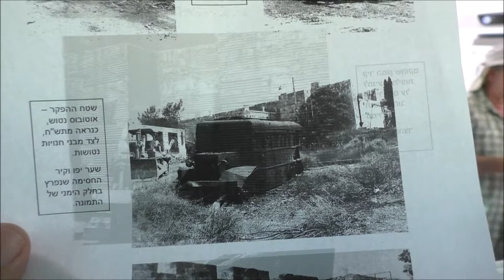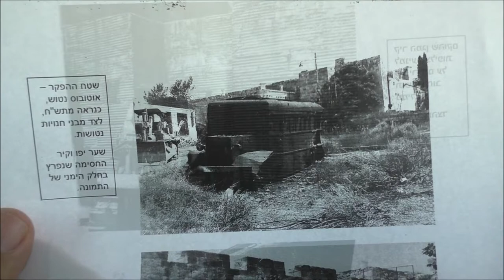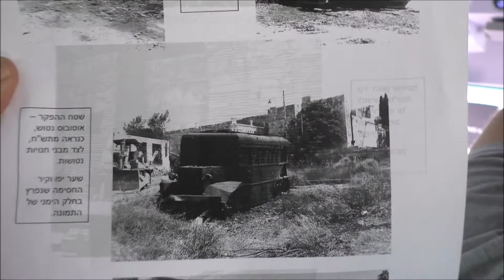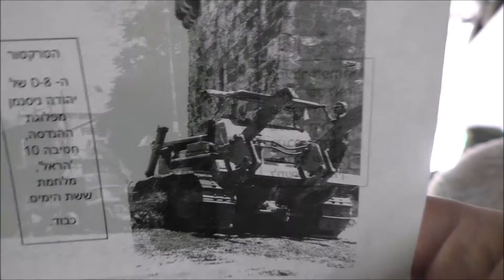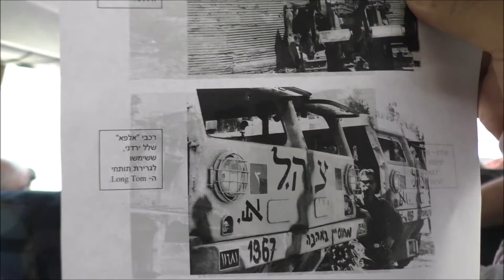19088-'עמיתים לטיולים' -כ"ט אב תשע"ט-הראל- ששת הימים-בשער יפו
19088-'עמיתים לטיולים' -כ"ט אב תשע"ט-הראל סוגרת מעגלים בירושלים -במלחמת  ששת הימים-בשער יפו.    הסבר מיהודה ניסנמן-פורץ השער.  הפקה -לשם שמים